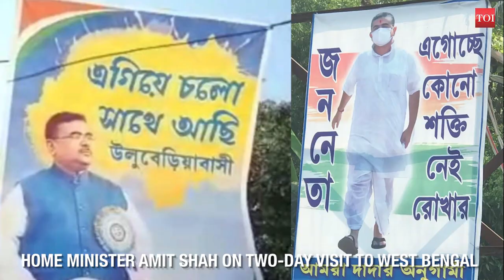Amit Shah in Bengal: BJP seeks to cement advantage over rebellion-hit TMC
Amit Shah is visiting West Bengal over the next two days during which he will hold public meeting and interact with various sections of the people. Amit Shah's visit comes at a time when Trinamool Congress is rocked by desertions and it is being speculated that several rebel TMC leaders will join the BJP. Within a period of five years, BJP has managed to position itself as the number one opposition party in West Bengal. Amit Shah’s visit is expected to boost the rank and file of the party and reiterate BJP’s commitment to dislodging Mamata Banerjee as chief minister.